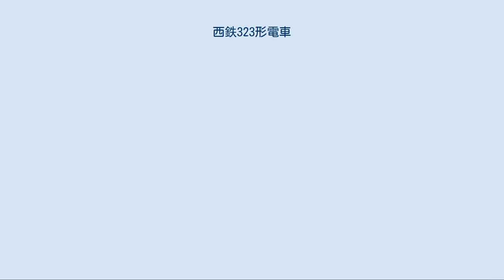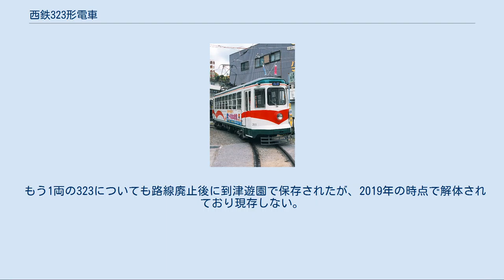西鉄323形電車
西鉄323形電車（にしてつ323がたでんしゃ）は、かつて西日本鉄道が所有していた路面電車路線である北方線（北九州線北方支線）で使用されていた電車。
バスの工法を取り入れた軽量車体を有し、独特の外見が特徴であった。
この項目では、路線廃止後に土佐電気鉄道へ譲渡後され300形に形式変更されて以降の経歴についても触れる。
 特徴的な前面形状 （2008年撮影） 馬車鉄道として開通し、1920年に電化を含む改良工事が実施されて以降、北方線の主力は小型の2軸車であった。
第二次世界大戦後の混乱期には急増する乗客に対応するべく、初の大型ボギー車である321形が2両（321、322）製造されるも、以降は輸送量の低迷や西鉄側の経営面の動向不安などから電車の増備そのものが見送られていた。
だが、1950年代以降沿線の開発が進み、利用客が増加してきた事から、老朽化した2軸車の置き換え用として新たなボギー車両を導入する事が決定した。
これが323形である。
 車体の構造には、当時廃止・縮小が進んでいた日本各地の路面電車で製造コスト削減を目的に導入が実施されていた、バスの車体構造を採用した軽量車体の工法が導入されており、性能は321形と同等ながら重量は5 tも軽くなった。
一方、北方線の道路幅や軌間の狭さも相まって、「たまご型」とも呼ばれる丸みを帯びた車体、コルゲート加工が施された側面、絞り込まれた前面を有する独特の形状となった。
また製造コスト削減のため、台車は東洋工機が中古品として所有していた木南車輌製のブリル76E形台車のデッドコピー品が再利用された。
 1956年から営業運転に導入されたが、更なる輸送力増強のため以降の増備は連接車の331形によって行われる事となり、323形は初年度に製造された2両のみに留まった。
製造当初の集電装置はビューゲルだったが、後にパンタグラフに交換された。
本線格である北九州線とは異なり北方線はワンマン運転が実施されず、323形についてもワンマン対応工事は行われないまま1980年11月2日の廃止を迎える事となった。
 北方線の廃止後、324は高知県で路面電車路線を運営していた土佐電気鉄道（現：とさでん交通）へ譲渡され、塗装変更など最小限の改造を行った上で1981年から土佐電気鉄道300形電車（301）として営業運転を開始した。
だがワンマン運転への対応工事はなされず、乗降扉も手動扉のままであった事から、花電車などのイベント用の運用が主体となっていった。
そのため、1985年8月からはイベント用車両「カラオケ電車」として使用される事となり、夏場（6月 - 10月）は「ビアホール電車」としても運用された。
転用にあたり、車内のロングシートの間にテーブルが設置され、座席に座布団を設置するなど応接室をイメージした内装に改造された他、塗装も土佐電気鉄道の標準色から変更された。
 それ以降も各種更新工事が施されたものの、特徴的な前面構造や手動扉を始めとした原型はそのまま保たれた。
そして、2007年3月に新たなイベント用車両として冷房装置が備わった「おきゃく電車」が登場した事を機に運用から離脱し、同年5月に再度廃車となった。
 その後は土佐電気鉄道の桟橋車庫で留置されていたが、2008年2月に北九州線車両保存会に引き渡され、筑前山家駅構内で塗装の復元を始めとした修復工事が実施された。
2012年7月12日からは香椎花園に設けられた「レトロ電車パーク」で、600形621と共に静態保存されている。
 もう1両の323についても路線廃止後に到津遊園で保存されたが、2019年の時点で解体されており現存しない。
そのため、2019年現在324は北方線に在籍していた路面電車車両唯一の残存車となっている。
 土佐電気鉄道300形電車 (2代)に関するカテゴリ: